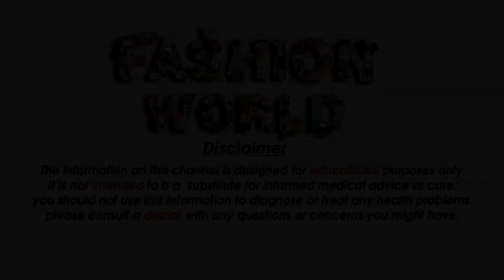Plain Silk Long Gown Designs Silk Long Maxi Designs Silk Dress For Girls